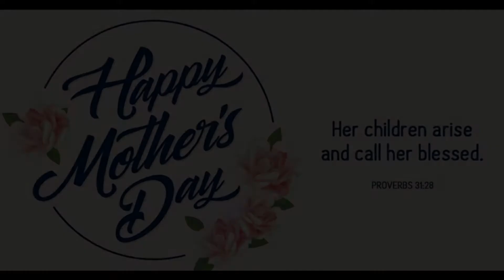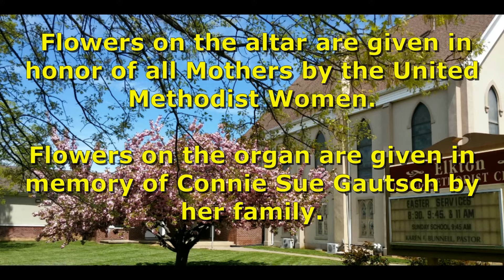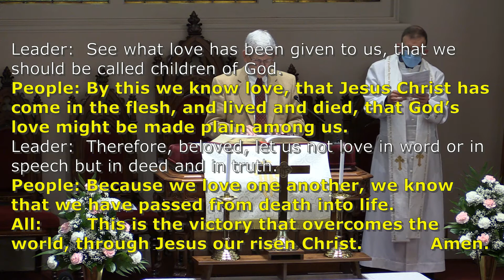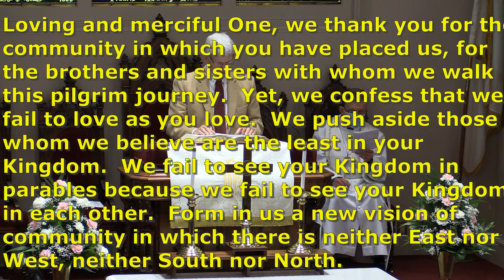May 9, 2021 - Elkton United Methodist Church 11:00 a.m. Worship Service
This recording and 11 a.m. live stream is offered for those who are at risk or not comfortable with in person settings.  It is offered live each Sunday morning and then archived for playback on demand.

- All music performed during services are provided for and reported to CCLI#1824650 & CSPL#148932.

If you are looking for a service recording older than 30 days, simply send a request to with the date of the service and a direct link will be sent to you.   Thank you for your understanding.